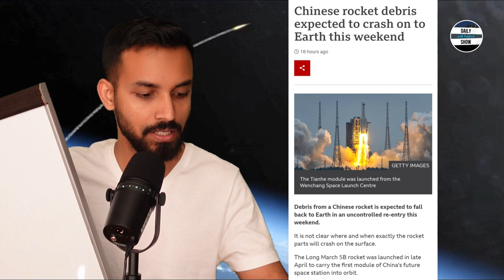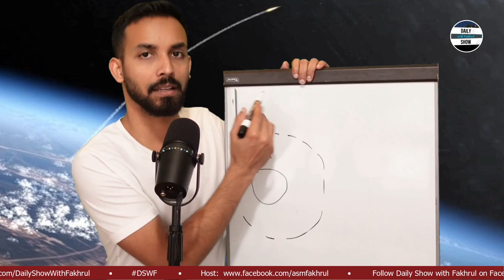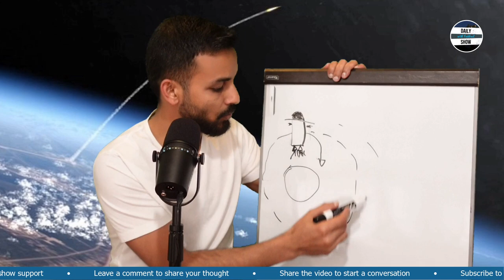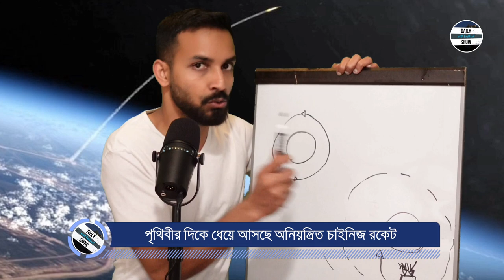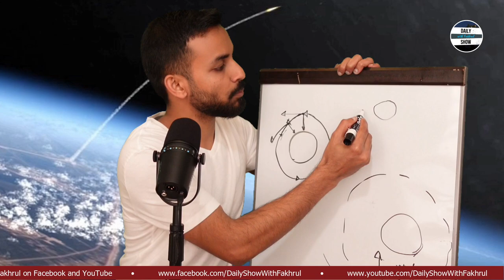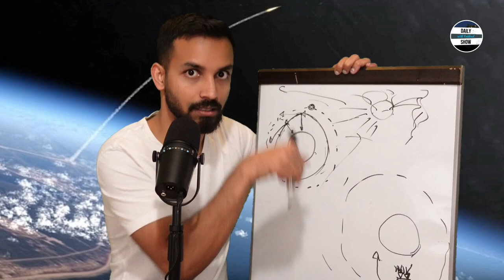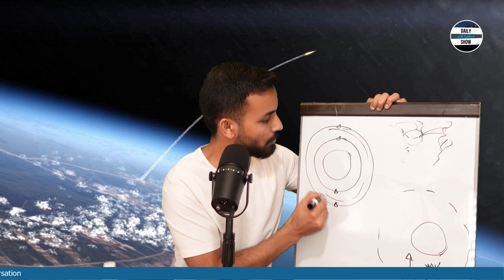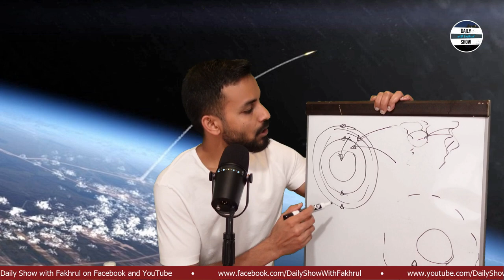Ep 320 | চাইনিজ রকেট লোকালয়ে আছড়ে পড়ার আশংকা! কী হচ্ছে?